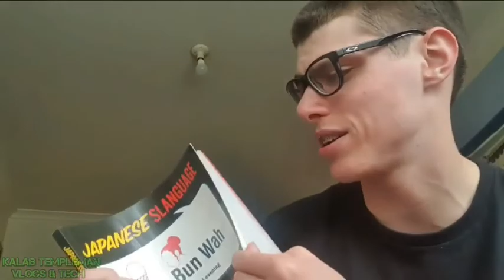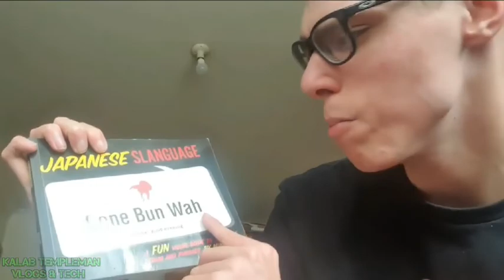THE LONG WEEKEND VLOG | A AWESOME EPIC VLOG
This is the long weekend vlog, i vlog some of the long weekend, and discuss about the rigged NRL Grand Final, i give some updates about the channel and also i take you through my day.

unfortunately, this video is at 480p, Standard Definition. This is because there was a editing error. My apologies